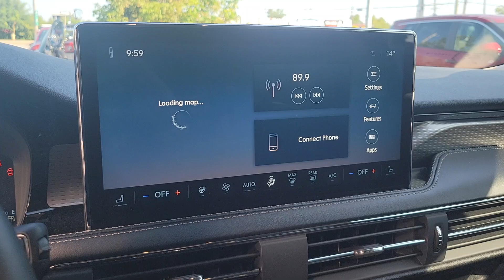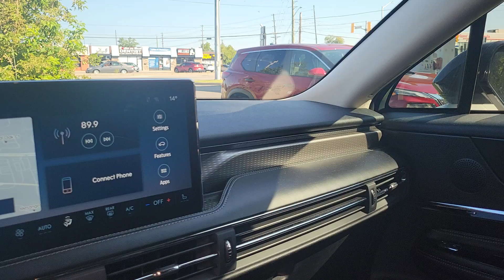2023 Lincoln Corsair